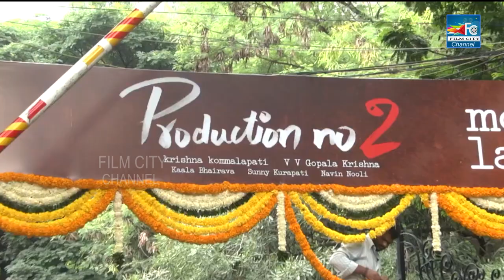Satyadev New Movie Opening Ceremony || Satyadev25 || Latest Telugu Movies 2021 | Film City Channel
For More Updates:
Satyadev New Movie Opening Ceremony || Satyadev25 || Latest Telugu Movies 2021